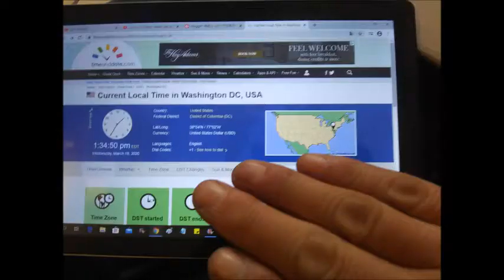Mar 17,18 2020 tue,wed in Starbucks,Washington d c